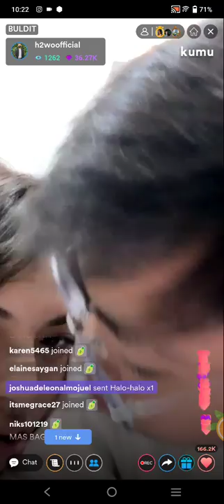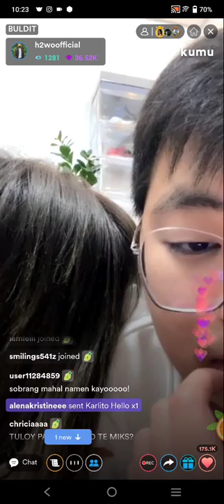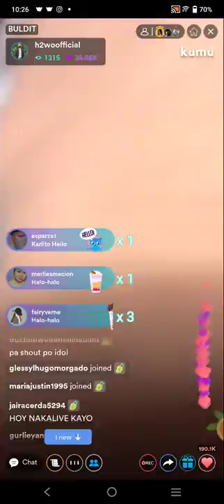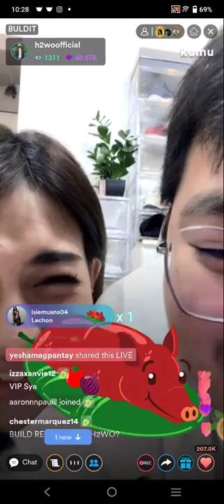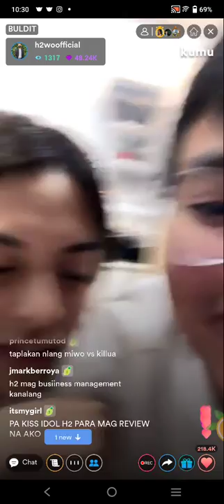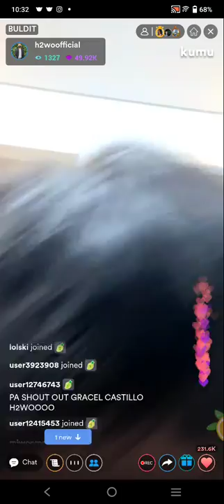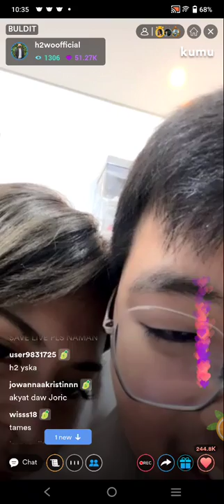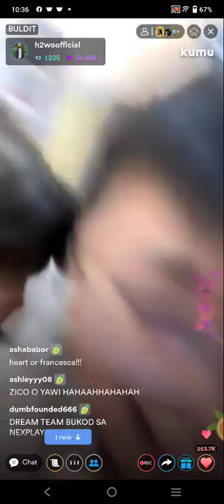Pt.2! MIWO❤️ AYUDA (FAST TALK) KILIG TO THE MAX | MIKA SALAMANCA & H2WO KUMU LIVE UPDATE